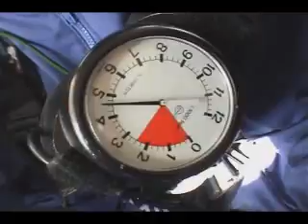Tatum Keshwar - Miss South Africa 2008 - Tandem Skydive at SkyDive Rustenburg with Jump Garmin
Tatum Keshwar - Miss South Africa 2008 makes a tandem skydive with the Jump Garmin Skydiving Team at Rustenburg Skydiving Club, South Africa.